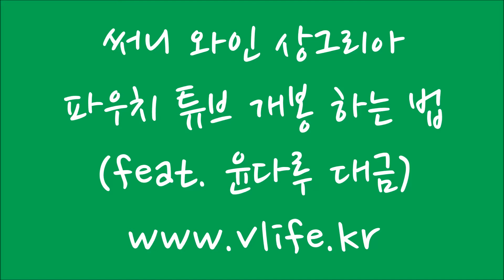써니 와인 상그리아 파우치 튜브 개봉 하는 법 (feat 윤다루 대금)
대금 연주 벗 삼아 상그리아 한 잔